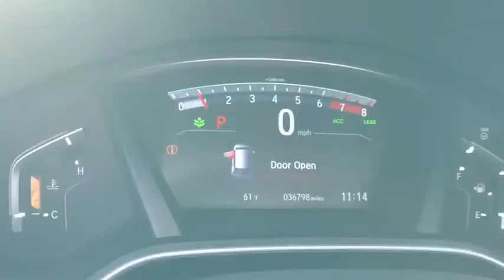2017 Honda CR-V Dartmouth, Raynham, Seekonk, Plymouth, Brockton, Johnston, RI 201017A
Obsidian Blue Pearl Used 2017 Honda CR-V available in Dartmouth, Rhode Island at Colonial Honda of Dartmouth. Servicing the Raynham, Seekonk, Plymouth, Brockton, Johnston, RI area.

225 State Rd.

: Colonial Honda of Dartmouth Our sales teams will be available to assist you with your vehicle needs. For our valued sales customers shopping online our sales staff will assist in any way remotely to ensure your vehicle needs can be met. Our sales team members are prepared to work with you on any finance needs and value your trade-in from your home or office. Highlights of this 2017 Honda CR-V include: Honda Certified LOW MILES - 36358! PRICE DROP FROM $25491 $1600 below NADA Retail! EPA 33 MPG Hwy/27 MPG City! Heated Leather Seats Moonroof Power Liftgate All Wheel Drive Aluminum Wheels Turbo Charged Engine. WHY BUY FROM US: BUY WITH CONFIDENCE All our pre-owned vehicles receive a rigorous 152 Multi-Point inspection. 100% financing available to qualified customers.No payments for 45 days. Please call and arrange a hassle free test drive and ask for the vehicle portfolio including services records and Carfax. All online prices will be honored for 48 hours and are subject to change base on market days supply and demand. The vehicle must be paid in full the same day of the transaction and must finance at Colonial Honda SHOP WITH CONFIDENCE: 182-point inspection by factory-trained technicians on all Honda Certified vehicles 7yr/100000 mile Powertrain Warranty as well as NO Deductible Extended coverages are available for purchase. Vehicles purchased within the new car warranty period extends the Comprehensive Coverage from 3yr/36000 to 4yr/48000 miles Up to two complimentary oil changes within the first year of ownership Sirius XM 3 month free trial period on eligible factory equipped vehicles. Honda Certified Warranty is transferable if vehicle is sold to a subsequent private owner. Vehicle History Report 1yr/12000 miles Comprehensive Coverage (from original service date) with $0 deductible Pricing analysis performed on 11/11/2020. Fuel economy calculations based on original manufacturer data for trim engine configuration.